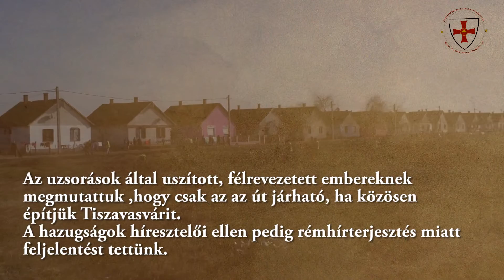Az Érpataki Modell városi alkalmazásai 2: Tiszavasvári mintaprogram